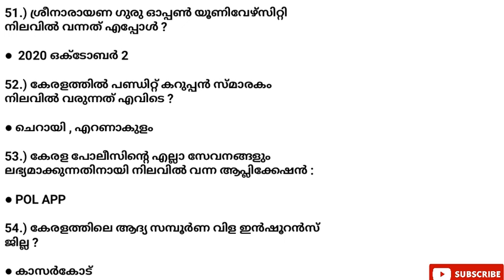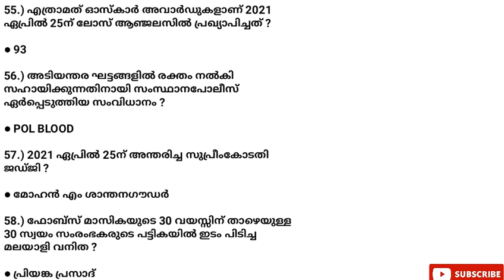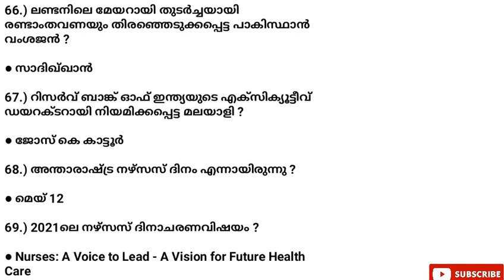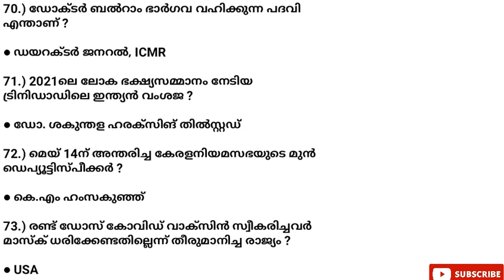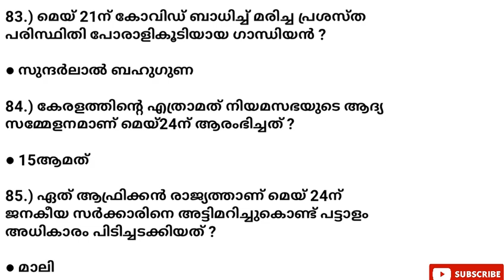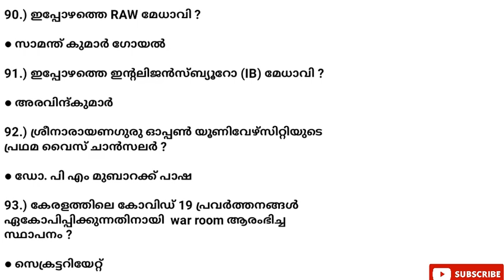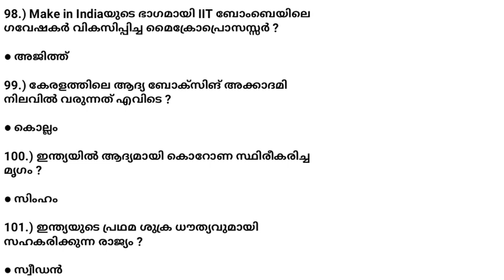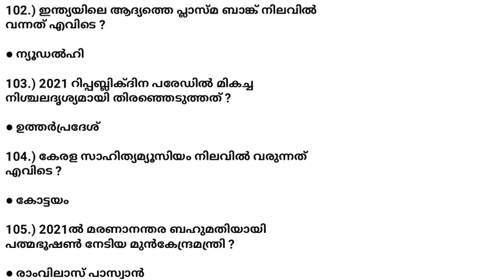വരാൻ പോകുന്ന PSC പരീക്ഷകൾക്ക് വേണ്ടി 2020-21 വർഷങ്ങളിലെ പ്രധാനപ്പെട്ട ആനുകാലിക ചോദ്യങ്ങൾ, ഭാഗം-2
വരാൻ പോകുന്ന കേരള പിഎസ്‌സി പരീക്ഷകൾക്ക് വേണ്ടി 2020-21 വർഷങ്ങളിലെ പ്രധാനപ്പെട്ട ആനുകാലിക ചോദ്യോത്തരങ്ങൾ , PART-2